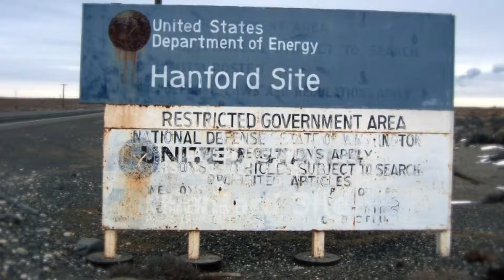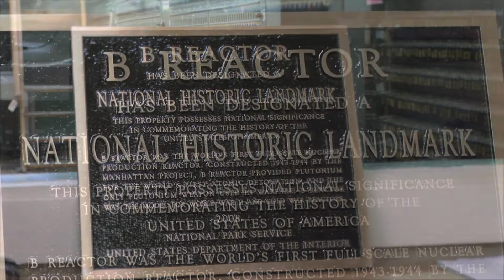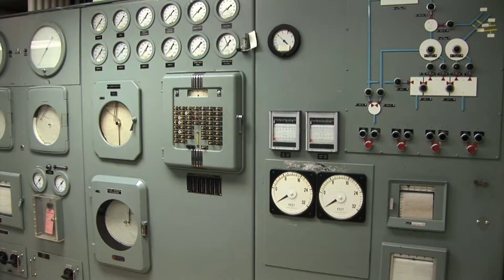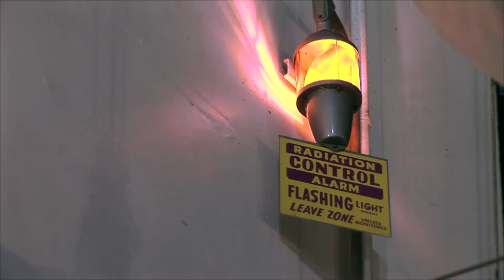Hanford Tour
RICHLAND, WA.  More than 20,000 visitors have toured the B Reactor since 2008 from all 50 States and over 36 countries. This has culminated in the reduction of the minimum age requirement from eighteen to twelve years in 2012. Interpretive items and historical displays are exhibited along the tour route with an informative presentation of the history and significance of the B Reactor.

The Hanford Site is a very unique place offering a number of tours for members of the public, elected officials and their staffs, tribal officials, stakeholders, and others.